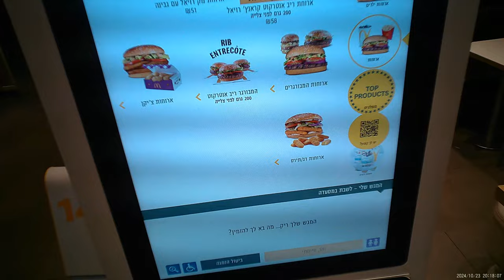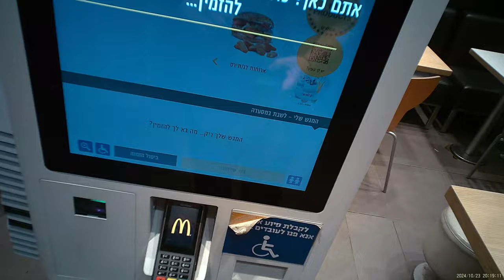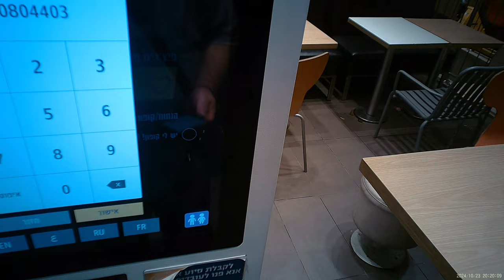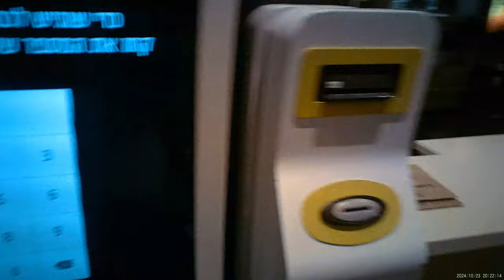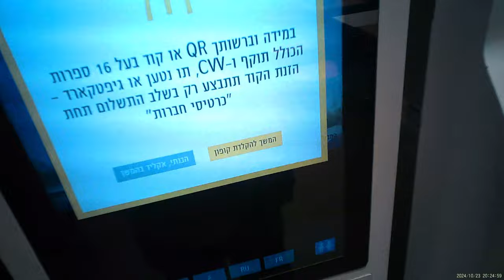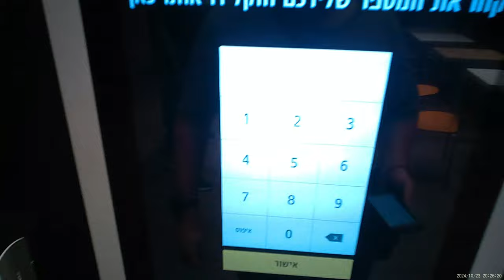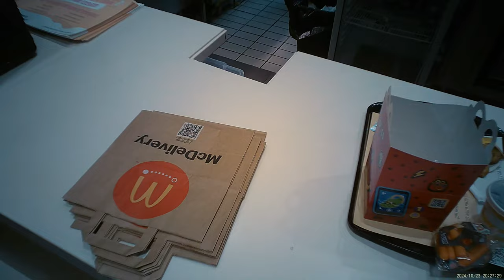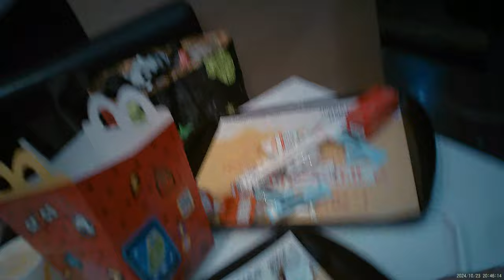2024 10 23 - מקדונלד'ס, חצרות יפו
כרגיל, מה לא נאמר כבר על השירות במקדונלד'ס?
מה היה לנו הפעם?

1)לפני ביצוע ההזמנה במכונה, ניסיתי לברר מה חסר במלאי כדי להמנע מהפתעות, נאמר שלא חסר כלום, אבל כמובן שאחרי ביצוע ההזמנה התברר שיש חוסר במלאי בסקוויז תפוח-בננה.
2)הזמנתי 3 כוסות מיץ ענבים, אחת הייתה בסדר, השניה הייתה מדוללת כמעט ללא תרכיז כי המיץ עמד להיגמר במכונה, סירבו להחליף למשהו אחר, הכוס השלישית הוחלפה לפאנטה, כי אזל המיץ ענבים במכונה.
3)הפוטטו צ'יפס שהזמנתי הגיע קר.
4)למרות שהסניף היה כמעט ריק, השירות היה מאוד איטי והצוות נראה מאוד מבולבל, בקושי התייחסו אליי.

לפחות, טוב שכול ארוחת ילדים כזאת, עלתה לי 10 ש"ח בלבד, סך הכול 30 ש"ח ל3 ארוחות, עם שוברים של מועדון ישראכרט טופ.